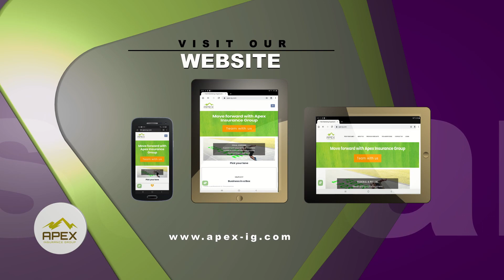Railroad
Insurance sales is EASY compared to working on the railroad. We can help you master the art of insurance sales, so you DON'T have to work on the railroad.